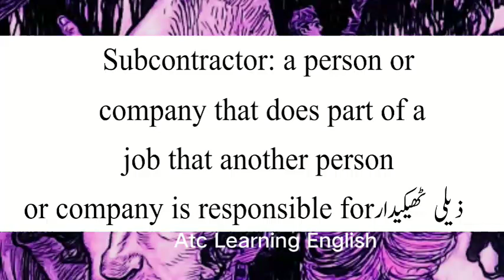Subcontractor Meaning | Subcontractor Meaning In Urdu | Subcontractor Ka Matlab Kya Hai | Subcontra.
Subcontractor Meaning | Subcontractor Meaning In Urdu | Subcontractor Ka Matlab Kya Hai | Subcontractor Ka Meaning Kya Hai